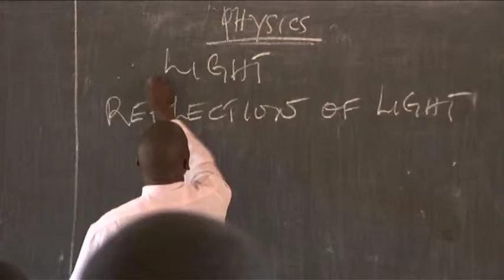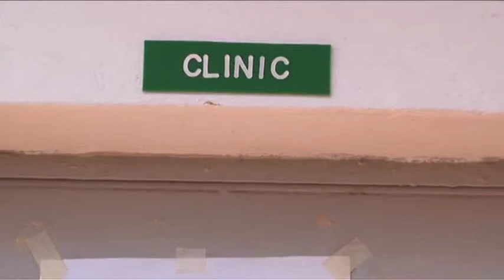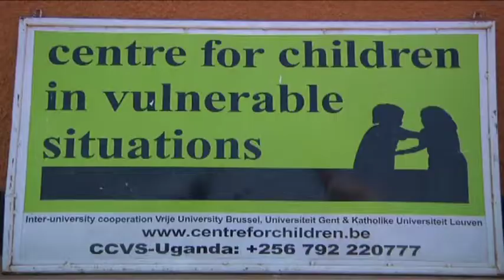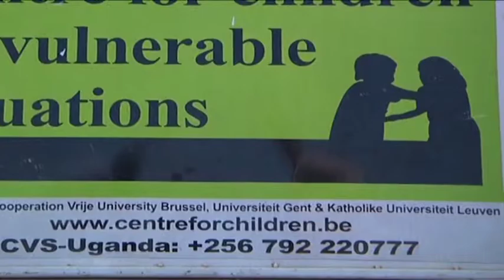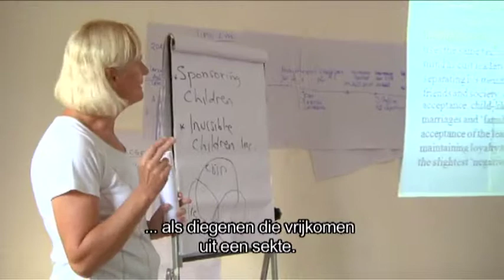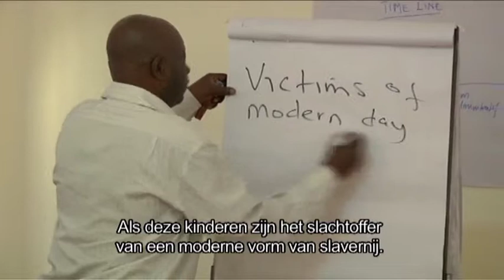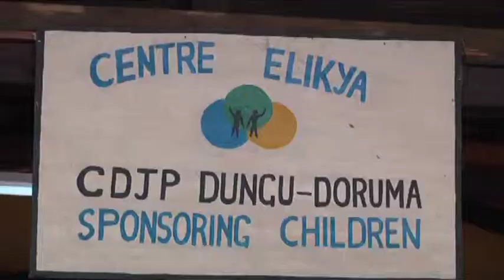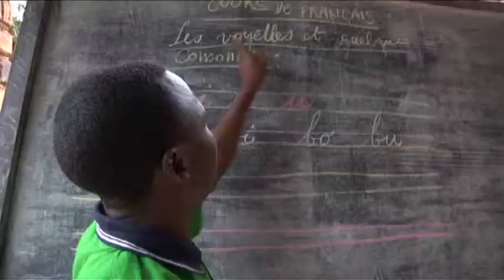vzw Kindsoldaten lage resolutie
Voorstelling van vzw Kindsoldaten 2012